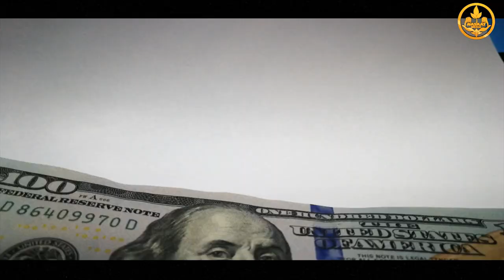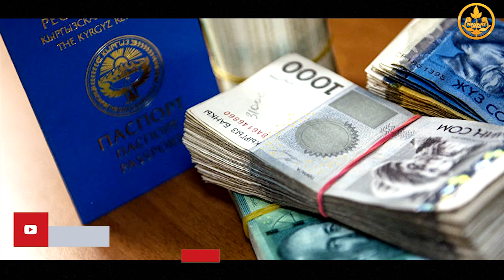Кредит,ипотека тууралуу суроолор. Шейх Чубак ажы.